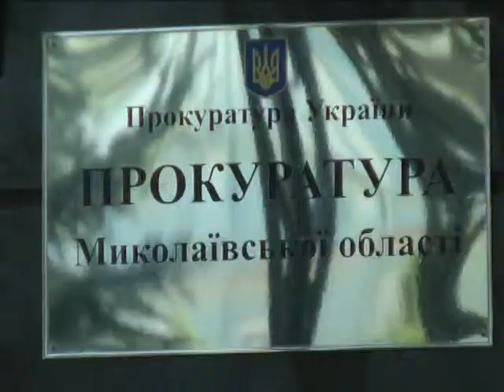Объектив 23 7 13 Прокурор о Врадиевке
Три десятки експертиз довели беззаперечну причетність до врадіївського зґвалтування усіх трьох підозрюваних. Про це заявив на прес-конференції прокурор Миколаївської області Андрій Курись.